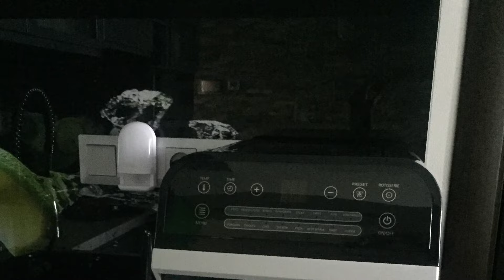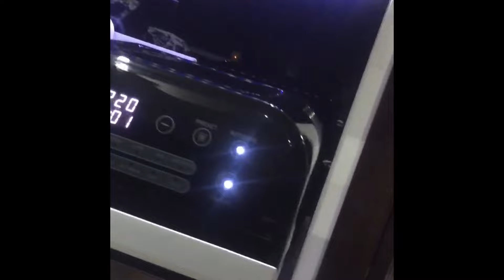Klarstein AeroVital Cube test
kapacita: 12 litrov
    tepelne odolná konštrukcia
    digitálny displej
    výkon: 1600 W
    voliteľných 13 programov a 3 funkcie
    programy: hranolky, kuracie krídelká, steak, chipsy, ryba, zelenina, popcorn, kurča, koláč, špíz, pizza, toast, sušienky
    funkcie: frozen food (rozmrazovanie), keep warm (udržanie tepla), dehydrate (sušenie)
    predná klapka s panoramatickým oknom
    napájanie: 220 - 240 V / 50/60 Hz

    rozmery (s držadlom): cca 31 x 37 x 32 cm (Š x V x H)
    vnútorné rozmery: cca 26,5 x 20 x 24 cm
    sieťový kábel: cca 130 cm
    hmotnosť: cca 6,8 kg